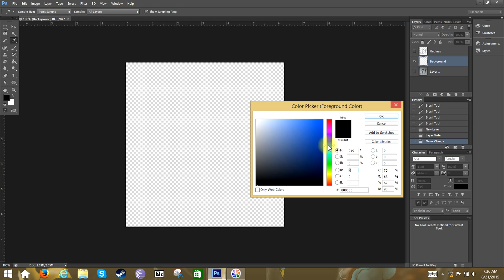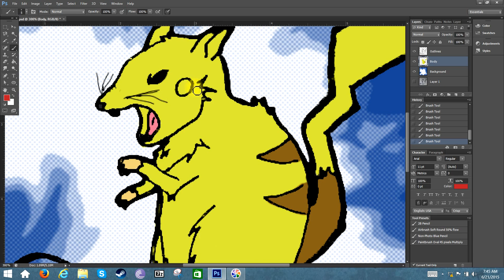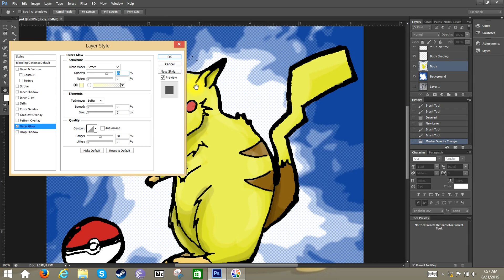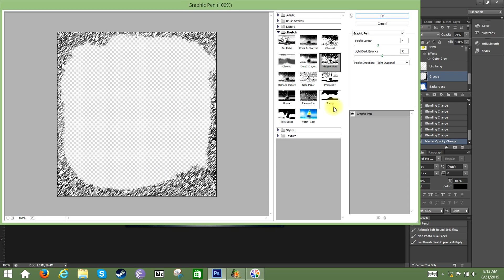{Pikachu} Speedpaint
A speedpaint video of a more realistic Pikachu that I attempted to do, in Photoshop CS6.